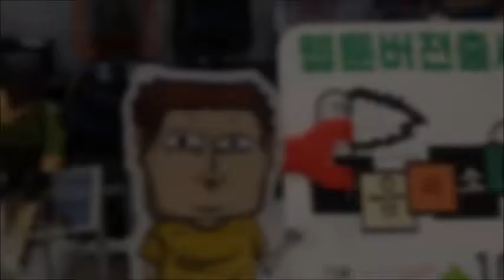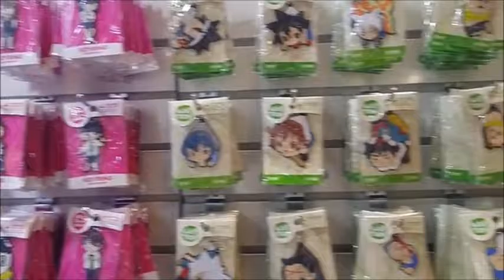[CBCTV] 아이패드의 놀라운 기능 그리고 마음의 소리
아이패드로 조종하는 자동차와
마음의 소리 캐릭터 외 여러 웹툰 캐릭터들을 만나보시죠. ~